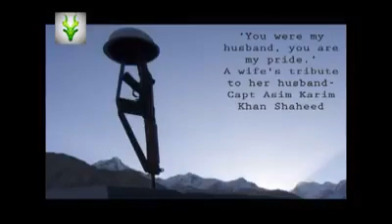Shaheed ki jo MOUT hai, Woh Qoum ki HAYAT hai LAHU jo hai Shaheed ka, Woh Qoum ki ZAKAT hai A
Video from 😎şãwəřã😛mãĺãñğñî😋